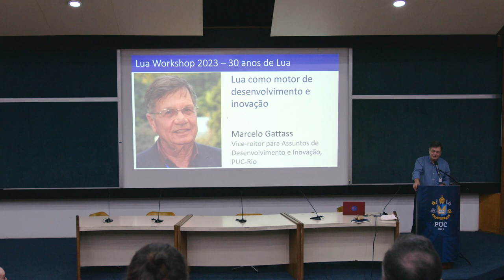Workshop Lua 2023 - Marcelo Gattass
Confira na íntegra a palestra "Lua como motor de desenvolvimento e inovação" proferida por Marcelo Gattass.

O Workshop Lua 2023 reuniu os criadores de Lua, Roberto Ierusalimschy, Waldemar Celes e Luiz Henrique de Figueiredo, com membros da comunidade acadêmica e da indústria para comemorar os 30 anos da linguagem. Para celebrar a data, palestras convidadas abordaram a história do desenvolvimento e da difusão de Lua, suas diferentes áreas de aplicação, os desafios enfrentados pelos seus desenvolvedores e a evolução da linguagem até os dias atuais.